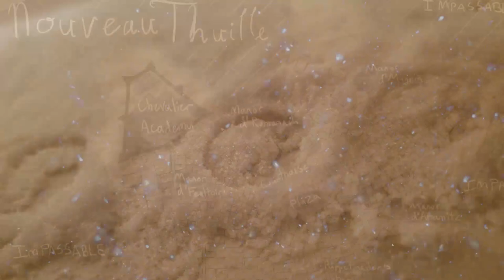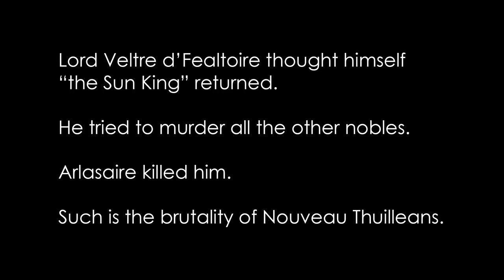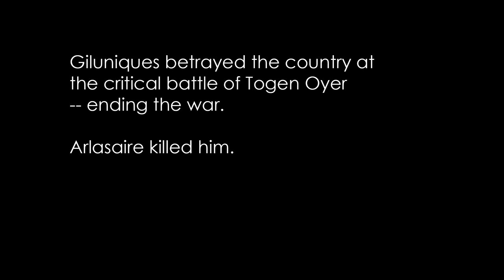A Day in a Sunless City (Worldbuilding Showcase)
A glimpse into Arlasaire's life before Vtubing (Does this count as "Vtuber lore" lol?)through this multimedia short film! I was so inspired by those "A Day in Yakutia" documentaries here on YouTube that I wanted to make my own -- but for my world, Yssaia. This one focuses on the Franco-Irish-inspired city-state of Nouveau Thuille with its mafia-like leaders, black-needled pine trees, and eternal snows. What is it like to spend a day in this fantasy world?

Yssaia is a fantasy political drama about the stories we tell ourselves in the wake of war. Fated heroes, Abyssal Slug-bunnies, and overpowered anime girls await!

Special thanks to @emerslochingvyrr2621 as always, for doing voices, even when you hate the characters involved!

ART CREDITS
MODEL: @LexiKoumori